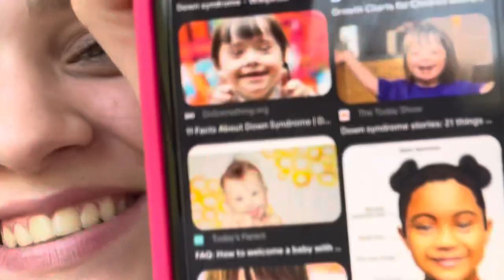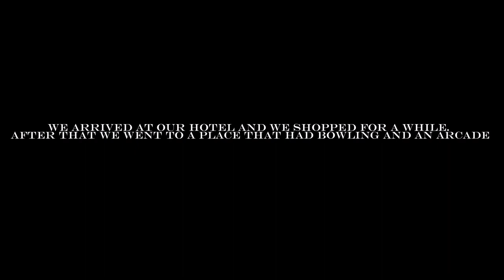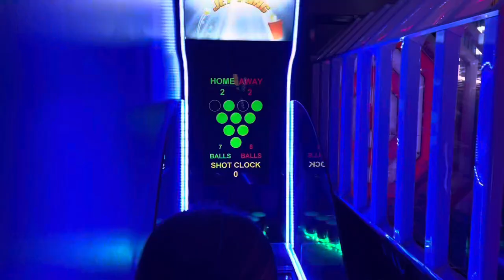STATE BETA 2024!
Congrats to everyone that gets to go to Nationals! I will make a vlog of that too since I got first in performing arts! I hope you loved the video!💕 Love Yall💕